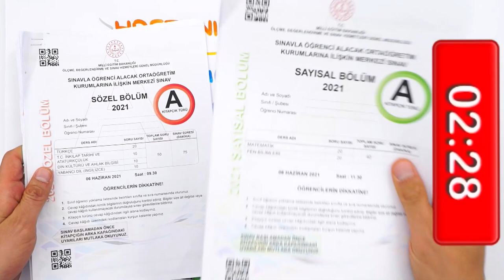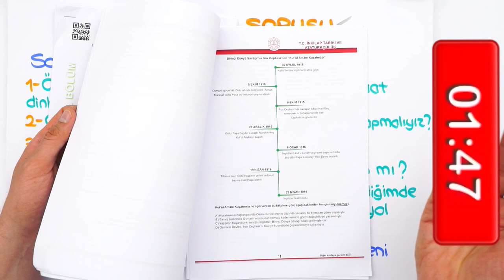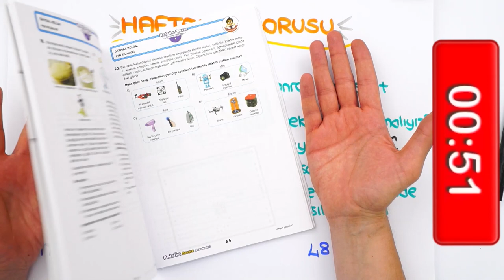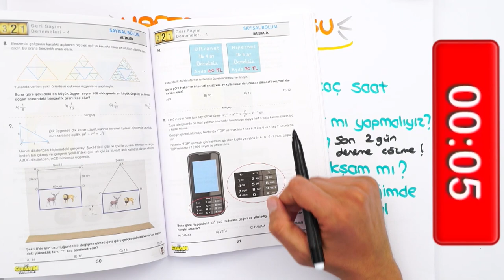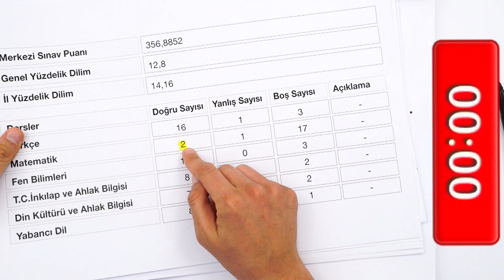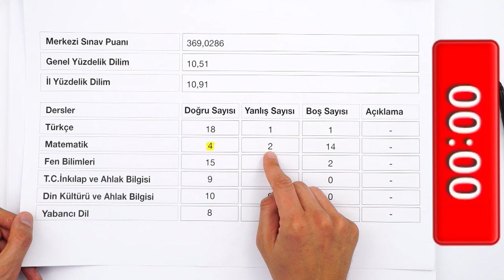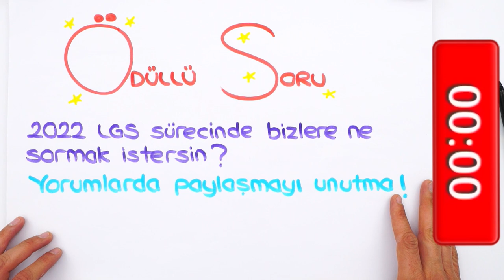LGS'ye SON 17 GÜN! 💥 Çok Soru Mu? Çok Tekrar Mı? 🤔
📌LGS Son Tekrar Seti ile Çalışmalarını Hızlandır!
💥"LGS Son Tekrar Kampı" tüm hızıyla devam ediyor!💥
LGS'ye 17 Gün kaldı! Şu sıralar kaç soru çözmeliyim? Tekrarlar mı, daha çok soru mu önemli?  🤔